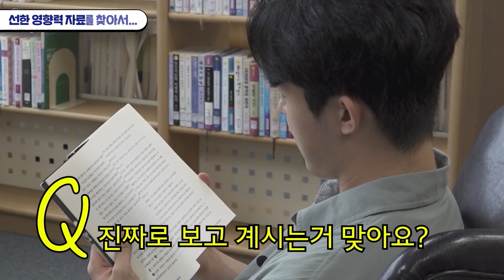“지지 않을 거예요💥” 참가자들의 첫 미션은? [숙제의신] Ep.1-2화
본격적으로 미션 수행을 시작한 3인방!
‘선한 영향력’ 자료를 찾아서🧐 함께 떠나요!